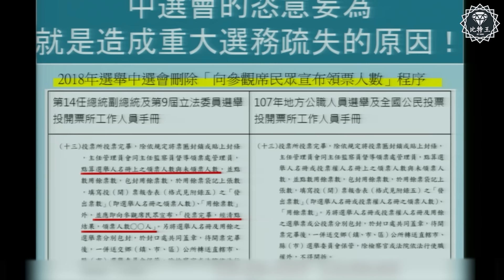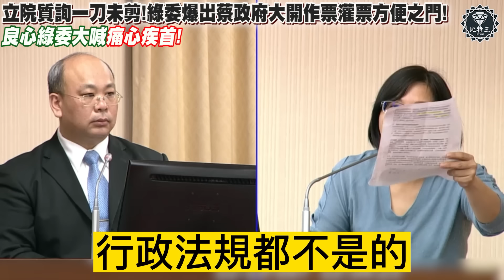【全字幕】痛心疾首！綠委看不下去了！終於爆出！蔡政府大開作票灌票之門！自家作票灌票慣例！？良心綠委林淑芬 立法院質詢一刀未剪於2018年12月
支持我們～歡迎小額斗內捐款。